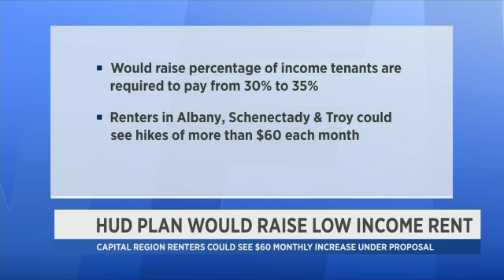HUD proposal would raise rent for low income locals